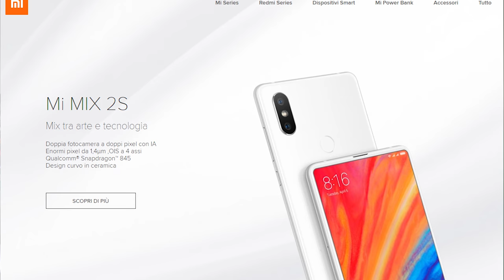Xiaomi ufficiale in Italia, che minchia cambia a noi?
La mia attrezzatura:
♦ Panasonic GX8
♦ Sigma 16mm f/1.4
♦ Rode SmartLav+
♦ Andoer testa fluida
♦ Kit Softbox